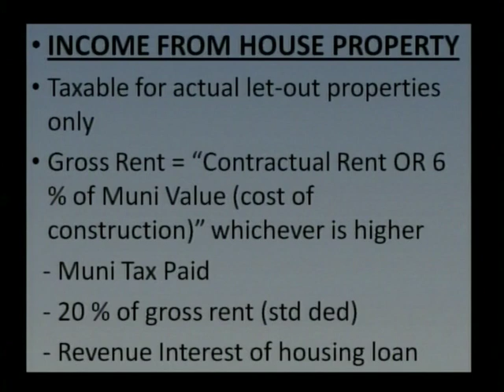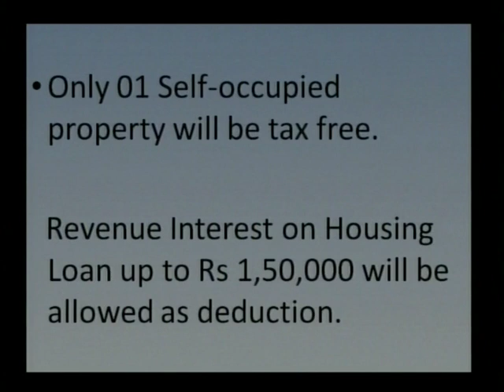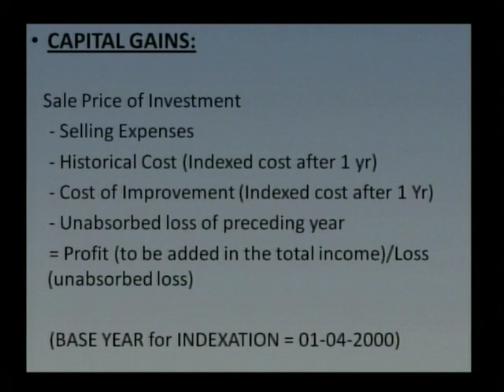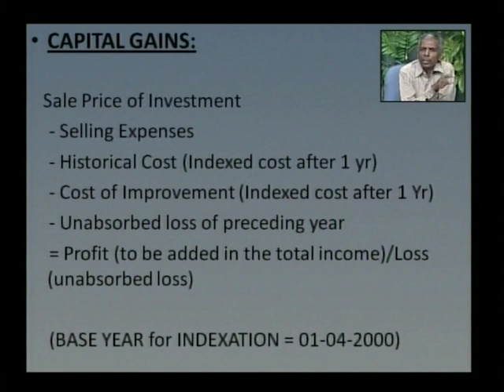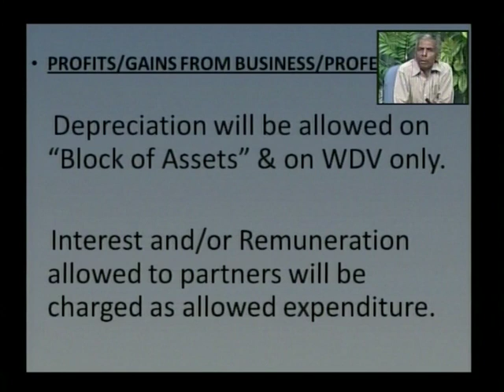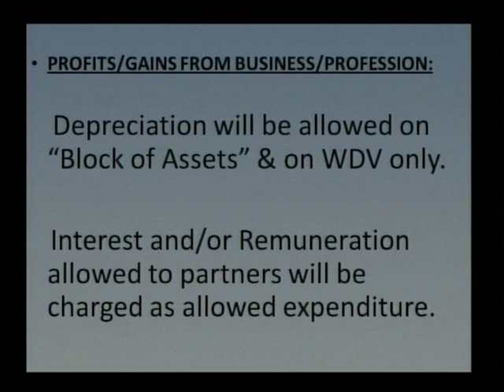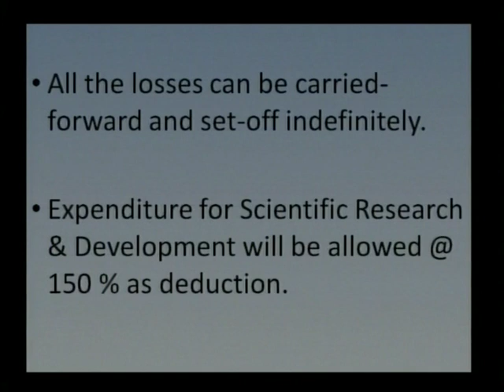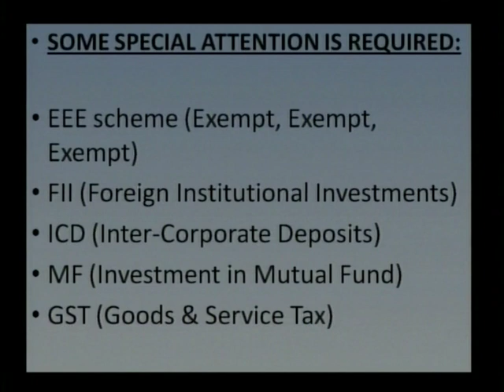DTC Part 3